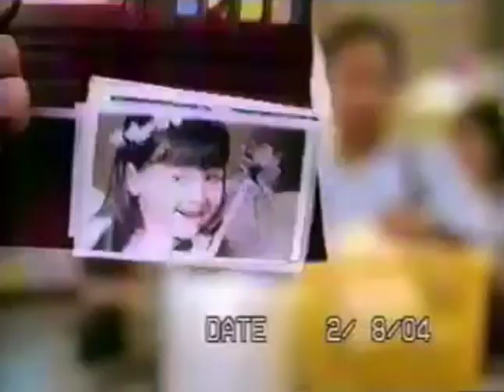Nestlé Nido Full cream milk powder "Star" 30s - Philippines, 2004